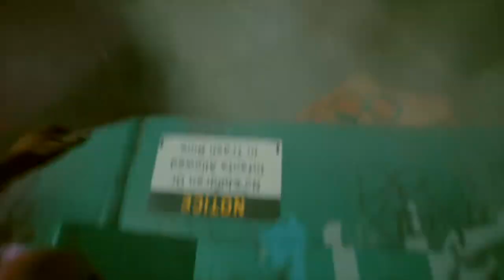Cyberpunk 2077 Full Playthrough. Prologue -- The Streetkid, Practice Makes Perfect, The Rescue